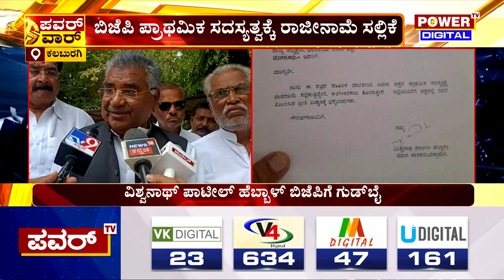Vishwanath Patil Hebbal : ಕಲಬುರಗಿಯಲ್ಲಿ ಬಿಜೆಪಿಯ ಮತ್ತೊಂದು ವಿಕೆಟ್ ಪತನ | Kalaburagi | Power TV News